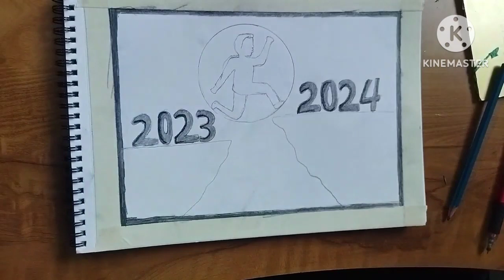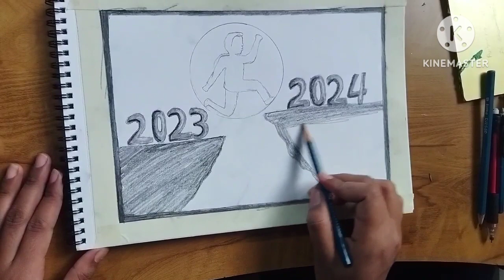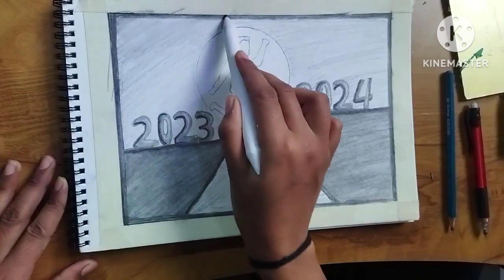#🎉🙏Happy New year pencil drawing#easy drwing#viral#new year 2024#drwing ❤🥰please subscribe🙂 🙏